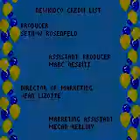Hello Kitty Cube Frenzy (Game Boy Color) ending and staff credits